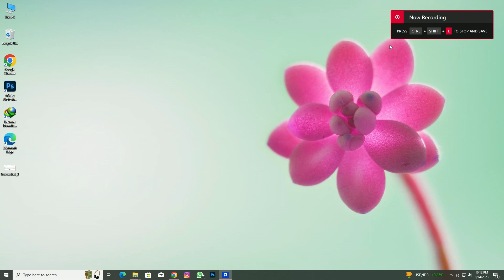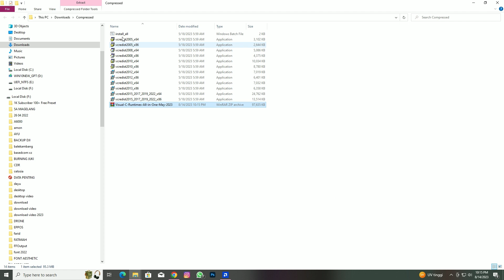ADOBE IPCBROKER EXE SYSTEM ERROR - MSVCP140 DLL WAS NOT FOUND - ONE CLICK SOLUTION ADOBE PHOTOSHOP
ADOBE IPCBROKER EXE SYSTEM ERROR,
MSVCP140 DLL WAS NOT FOUND,
VCRUNTIME140 DLL WAS NOT FOUND,